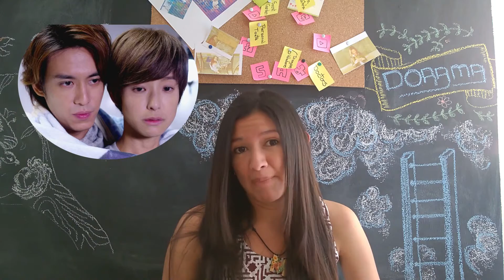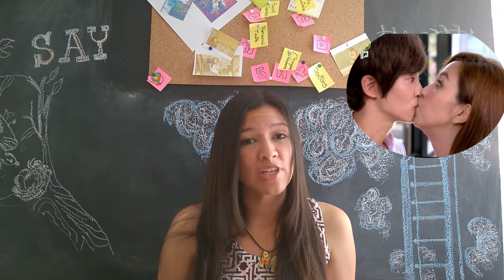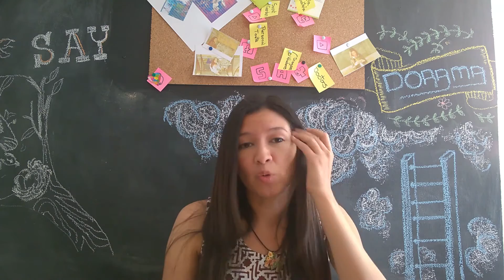Bromance (Dorama llegado de Taiwan)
Una historia de amor entre el y ella o sera ¿el y el?